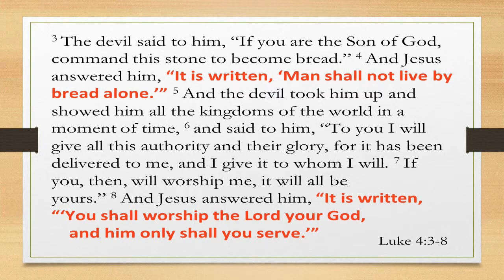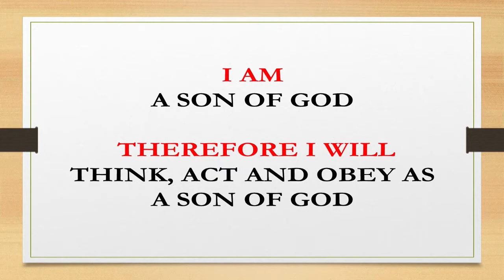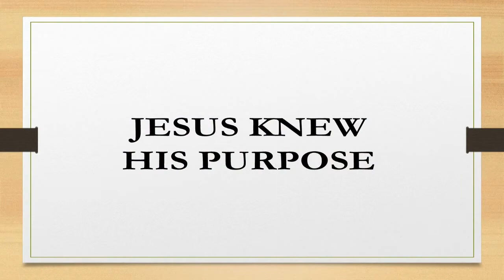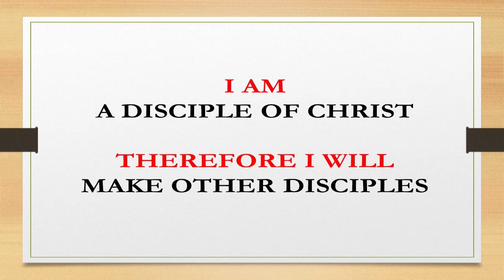I Am Therefore I will Luke 4 | Lighthouse Church Pattaya